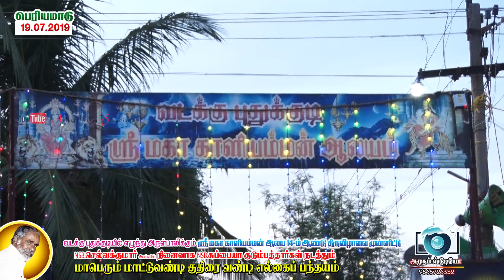பெரியமாடு புதுக்குடி 19-7-2019-PUTHUKUDI-PANTHAYAM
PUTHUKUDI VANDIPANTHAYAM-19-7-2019